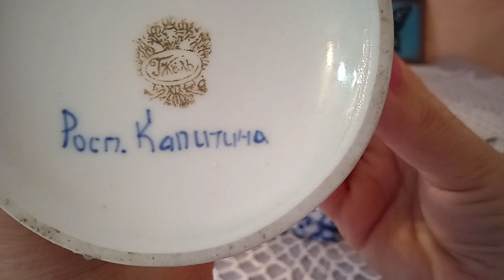гжель. Статуэтки, Гжель и другие!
Добрый день друзья! Предлагаю к просмотру, статуэтки мини Гжель, и другие наши любимые, винтажные  статуэтки!